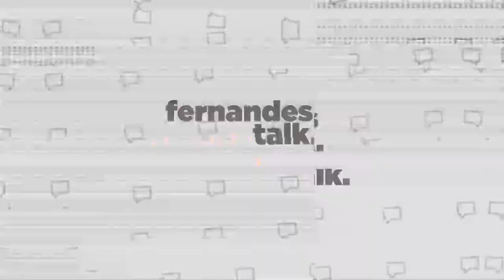JEREMIAH EDOUARD- FERNANDES TALK #08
What's up guys!  Talk with Jeremiah Edouard
Check this out episode!

Achievement: FERNANDES EDIÇÕES E MÍDIAS DIGITAIS LTDA.

Special credits: